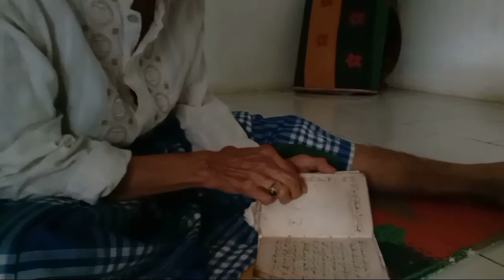Ulama sepuh dan mastur yang diwarisi kitab dalail tulisan langsung Abuya KH adung